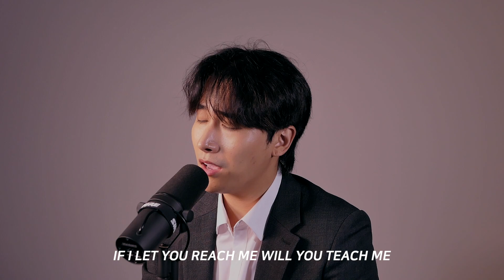Better Than I 내 길 더 잘 아시니 (David Campbell) - Cover By Dive into Worship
Better Than I 내 길 더 잘 아시니 - David Campbell

[ Credit ]
| Music
Executive Producer : Dive into Worship (찬양덕후)
Vocal : KIMFEELGOOD (김필굿)
Piano : Mia (황선미)
Mixing & Mastering : Junhwan Choi (최준환) in ReS Studio

Filming : Dive into Worship 찬양덕후
Editing : Joanne (조은빈)